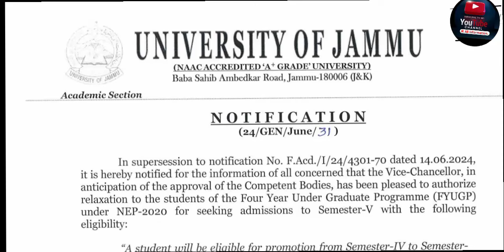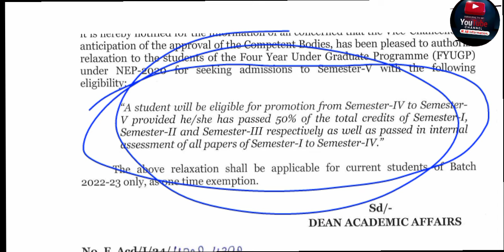GOOD NEWS//But Sirf Iss baar Milegi Sabko Admission Dubaara nhi//Mehnat karnaa abb Jammu University